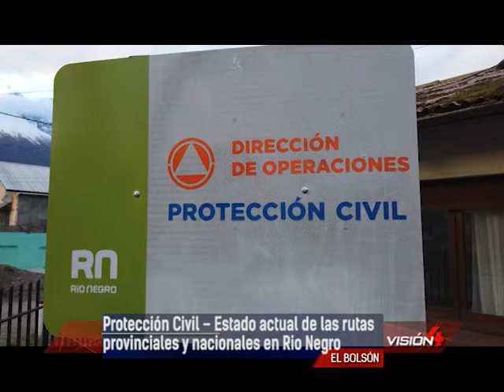23 06 22 RENZO ACHERITOBEHERE Director de Operaciones – Protección Civil Protección Civil – Estado a